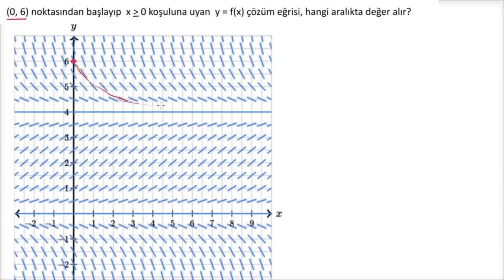Örnek: Eğim Alanından Çözüm Eğrisinin Aralığını Bulma (Matematik) (Diferansiyel Denklemler)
Worked example: range of solution curve from slope field *